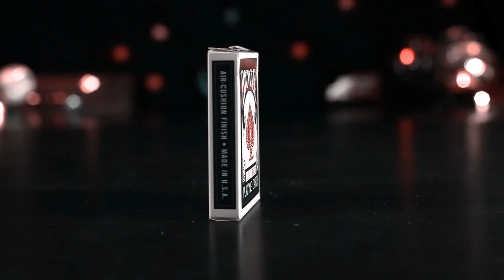Helix (Gimmicks and Online Instructions) by Tom Elderfield - Trick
There is an energy that binds the universe together. What if you could be taught to harness that power? To be able to move objects, manipulate matter, with a mere thought.Move any small object from a distance with the power of your mind, then end completely clean! Without the use of threads, magnets... For More Details and Purchase,